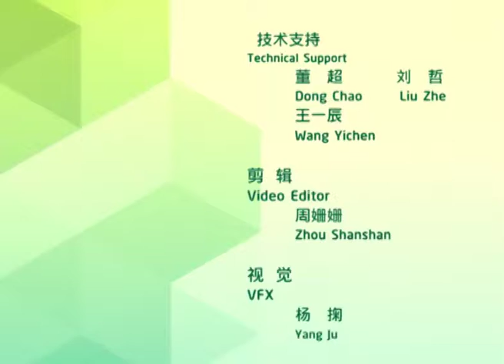中国三分钟 G20 APEC 双峰会热点解读 Hot Issues around G20, APEC Summits